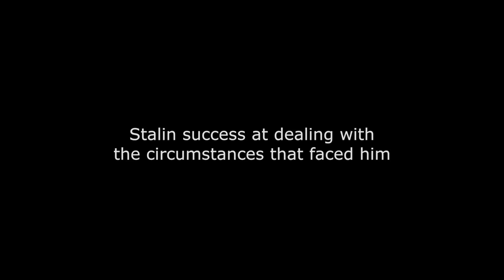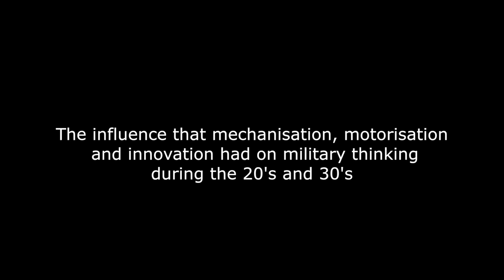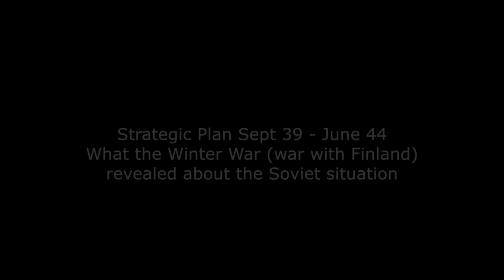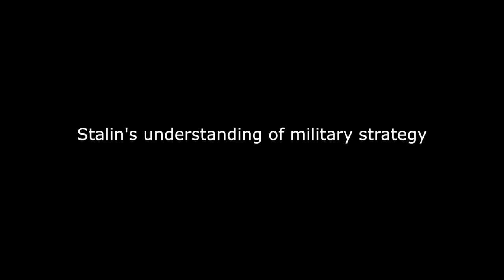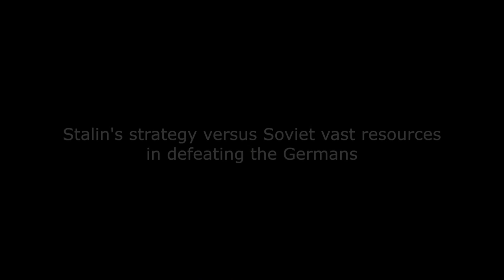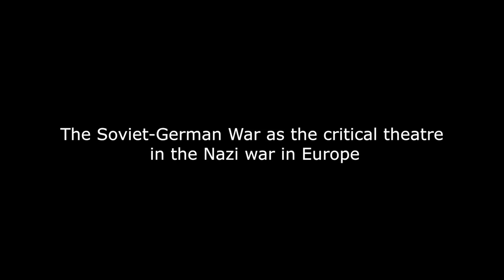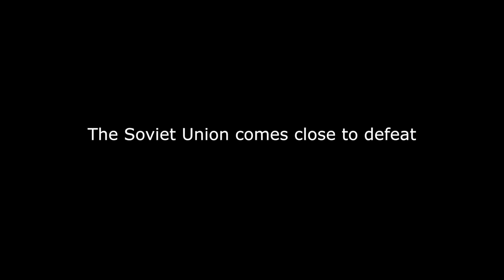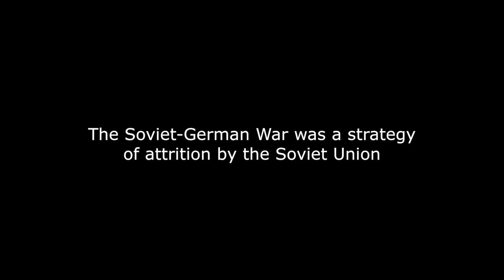Geoff Roberts interview on Soviet Union and WWII (MA in Strategic Studies, 2015)